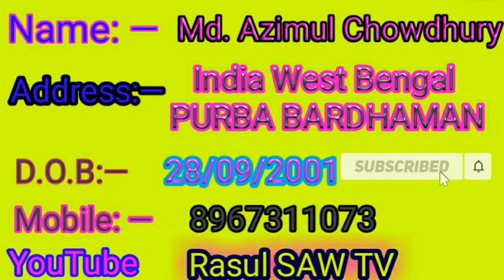एक खूबसूरत हिंदी ग़ज़ल Sainur Mir.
Video Title: —
 एक खूबसूरत हिंदी ग़ज़ल
Sainur Mir.